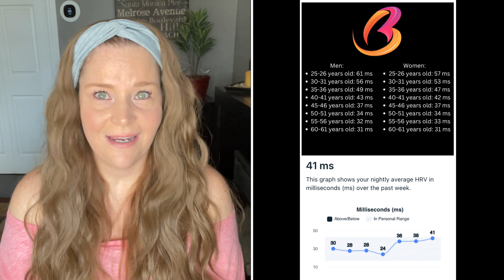The Roller Coaster Ride Inside: learn about heart rate variability